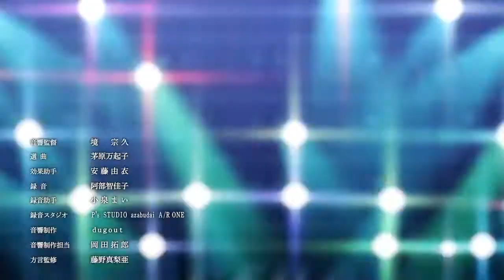좀비랜드사가 9화 공연 - 특공 Dance